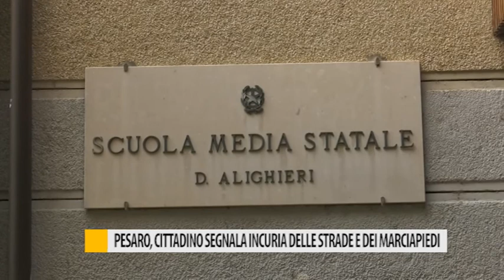Pesaro, cittadino segnala incuria delle strade e marciapiedi